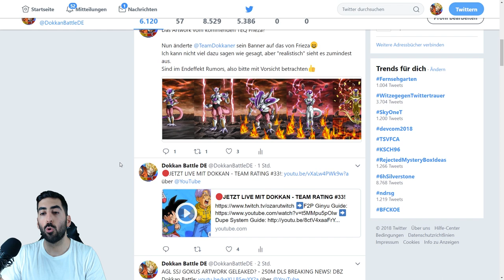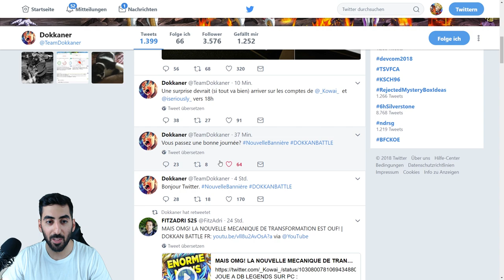TEQ FIRST FORM FRIEZAS ARTWORK GELEAKED? - 250M DLS BREAKING NEWS! DBZ Dokkan Battle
Breaking News zu 250M DLS: das Artwork von TEQ First Form Frieza? - Änderungen vorbehalten!

- Di: spontan
- Mi: ab 19:00/20:00 Uhr Dokkan Battle
- Do: ab 12:00 Uhr EZB DBS Broly